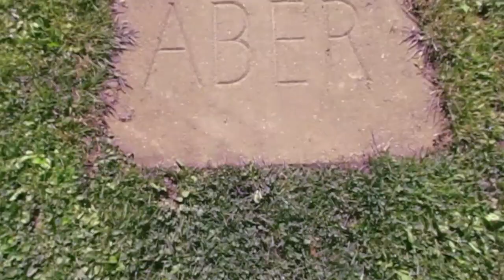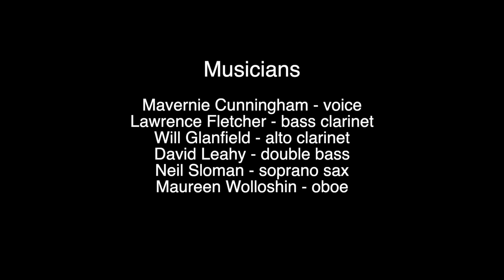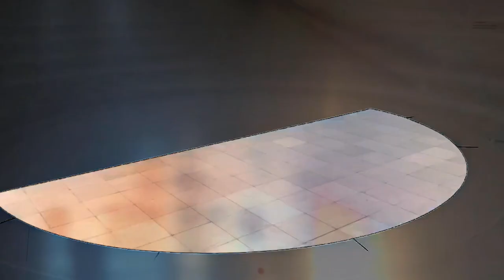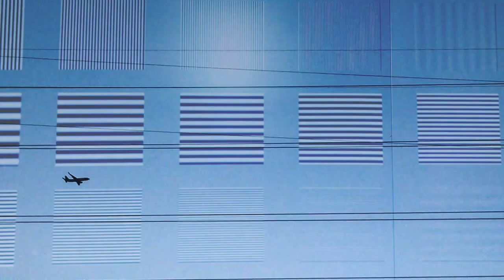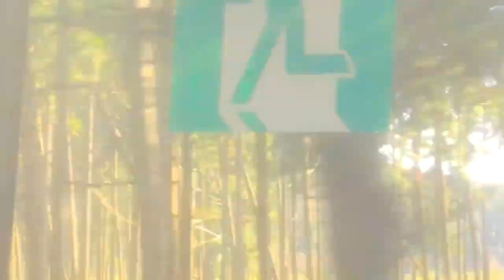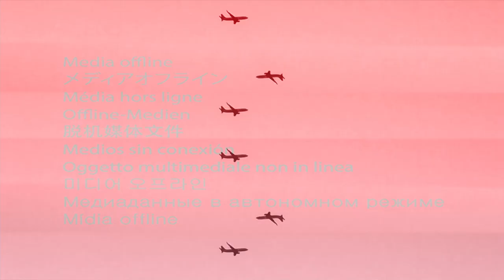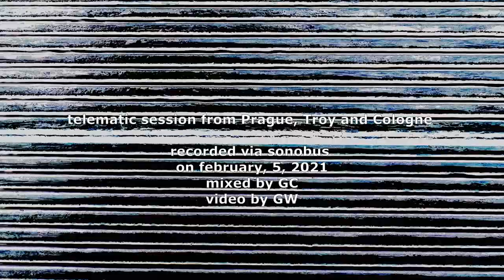Mopomoso TV September 2021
Hello, & a BIG Mopomoso welcome to September’s 2021’s Mopomoso TV episode!

Let’s welcome in today’s show with another special Mopomoso TV moptail, recommended by Mopomoso team’s Charlotte Keeffe; grab your favourite glass, pop some ice in, followed by a generous squeeze of lime, fill your glass with ginger ale and maybe some gin, complete with some rosemary leaves for a piney tasting moptail! On with the show…

Media Art Orchestra of Musashino Art University (MAU), Tokio - Live Improvisation, July 2021

Aoyama Takeo - guitar
Che Xiuwen - xylophone / taisho koto
Du Shiqi - arp synth
Fujii Yuto - cymbals / percussions
Higuchi Riki - guitar
Jiao Yuchen - keyboards
Kiribayashi Isao - microwave oven
Kobakura Nana - guitar / bass
Lu Xinyi - percussions
Ma Minghan - violin
Qian Chengyuan - percussions
Sakai Fu - korg synth / electronic devices
Toho Komi - bass / guitar
Xie Xudong - wine glasses / taisho koto
Yagi Akira - taisho koto
Zhang Fei - handpan / percussions
Zhong Muchenyu - arp synth
Christophe Charles - sound editing
Yang Pulaixin, Ye Ziyi - images

Improv class of Robert Schumann Hochschule (RSH), Düsseldorf - Saliendo al Sol

Yi-yin Chien – flute
Cristian Gonzales Palacios – oboe
Hyejin Kim – clarinet
Aleksandar Dimitrov and Camillo Chaparro Arenas – violoncello
Synthesizers and Mixing – Hubertus Dreyer
film: "Heimatfilm" by mcddavid
Saliendo Al Sol by hdathome

A forgotten one, by the RSH-impro course. Seven in b-minor. Quite retro. Somehow the track did not make it into ...

Elke Schipper, solo at Atelier Grammophon, Hannover: Elke Schipper Songs, Albums, Reviews, Bio & More | AllMusic
film: "Shadow play" by mcddavid

John Russell, live at Festival "Vermögen", Ulrichsberg (Austria), Dec 2009
full version: phonomanie 0696

Thank you to EVERYONE involved & thank you to you for watching! Please share the shows, spread the Mopomoso music:

Mopomoso TV will return with more freely improvised music from around the world on Sunday 17th October!

Love from the Mopomoso Team!

MOPOMOSO LIVE IS BACK AT THE VORTEX ON THE 4TH SUNDAY OF EVERY MONTH - 26TH SEPTEMBER!